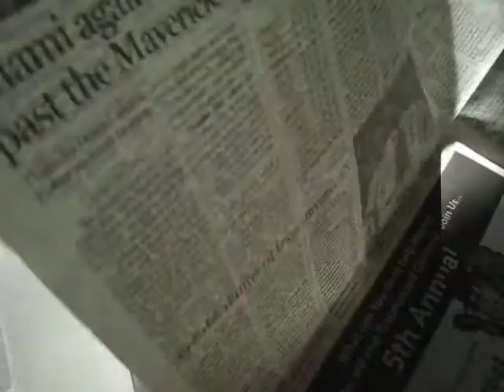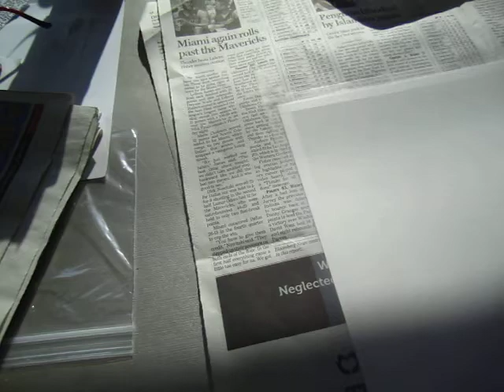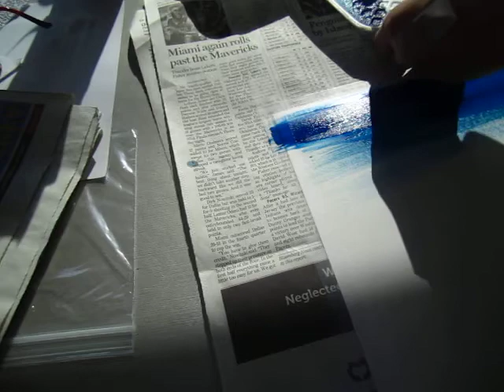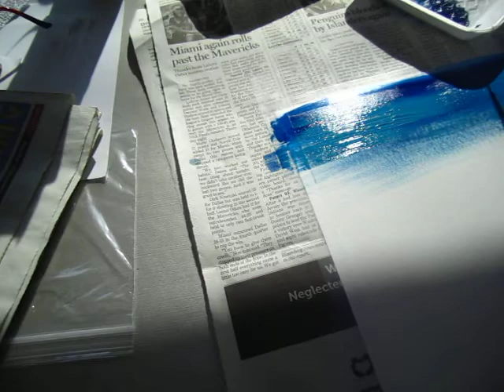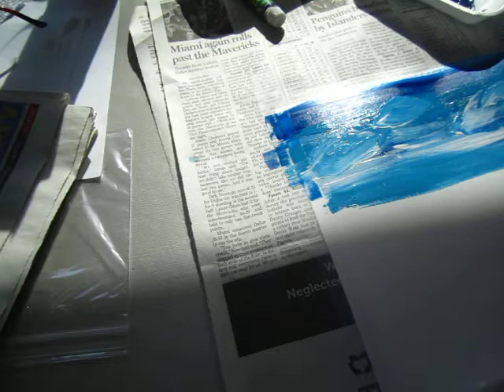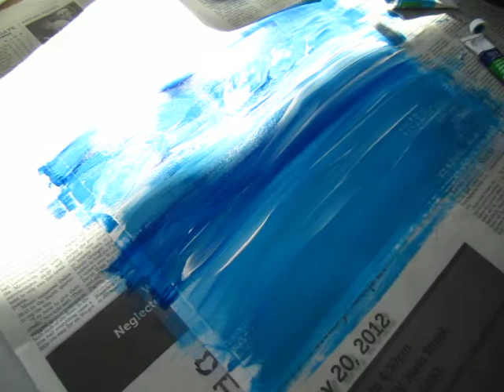How to make a not pretty ocean/sky/wave/cloud? 01